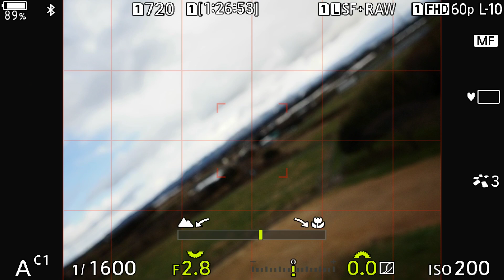M.ZUIKO DIGITAL ED 7-14mm F2.8 PRO Focus breathing